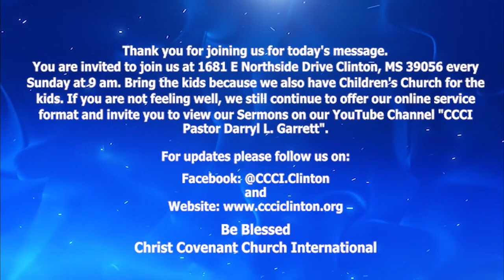SHELTER IN PLACE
If you need a word of encouragement, this message is for you.  This is your reminder that you are protected and it is a promise directly from God! You may be going through hell, but you will not fall.  Listen as Pastor Darryl Garrett provides Biblical proof!